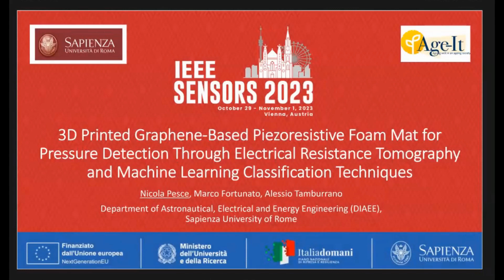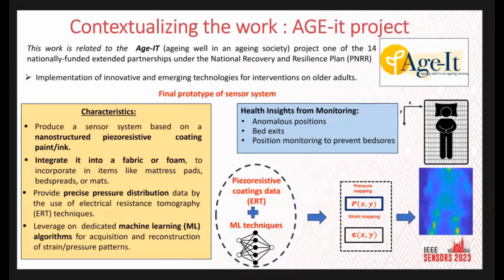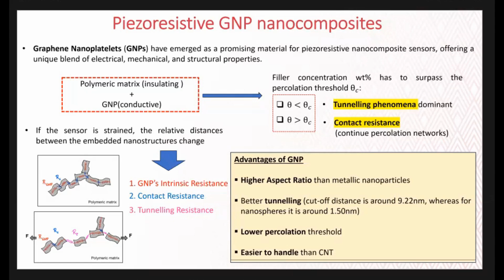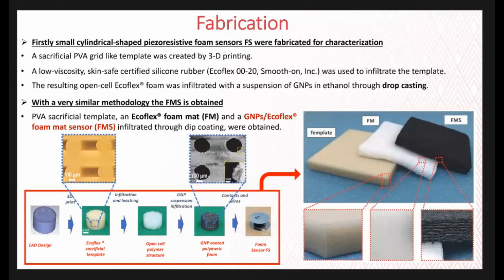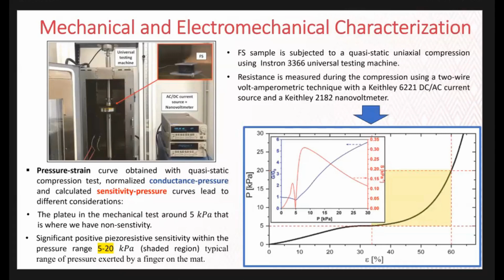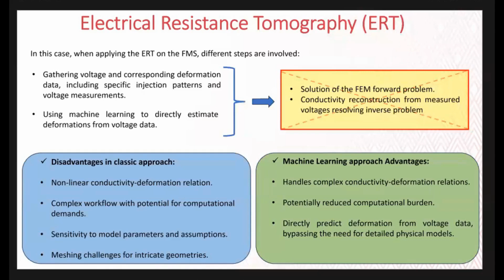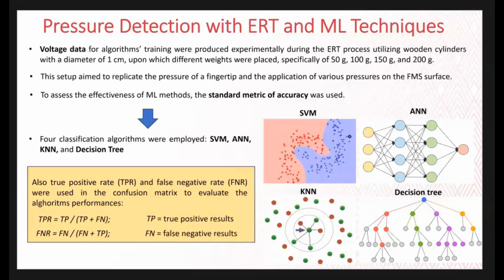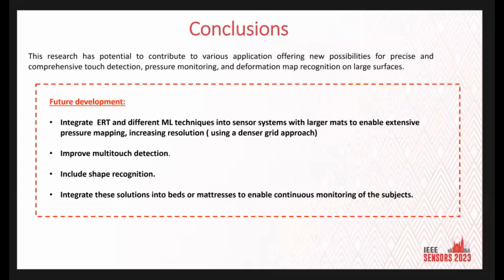3D Printed Graphene-Based Piezoresistive Foam Mat for Pressure Detection Through Electrical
Title: 3D Printed Graphene-Based Piezoresistive Foam Mat for Pressure Detection Through Electrical Resistance Tomography and Machine Learning Classification Techniques
Author: Nicola Pesce, Marco Fortunato, Alessio Tamburrano

Abstract: This letter presents the development and investigation of a novel soft piezoresistive foam mat sensor (FMS) based on graphene nanoplatelets (GNPs) for pressure sensing. The sensor is fabricated using a 3-D printed polyvinyl alcohol (PVA) water-soluble sacrificial template, which is then infiltrated with Ecoflex polymer and dip-coated in a GNP-ethanol solution. The mechanical response as well as the high piezoresistive sensitivity (0.31 kPa −1 @ 8 kPa) of the fabricated foam is assessed experimentally. Pressure detection is achieved through electrical resistance tomography (ERT) using the opposite current injection method, and the collected data are processed using machine learning (ML) classification techniques to localize pressure application on the FMS's surface. The experimental results demonstrate the potential of the suggested approach to effectively detect pressure across extensive surface areas, achieving an accuracy of approximately 87.5% or 83.7%, respectively, for identifying the presence of deformation resulting from a single fingertip touch or from the simultaneous touch of two fingers at separate points on different zones of the FMS.